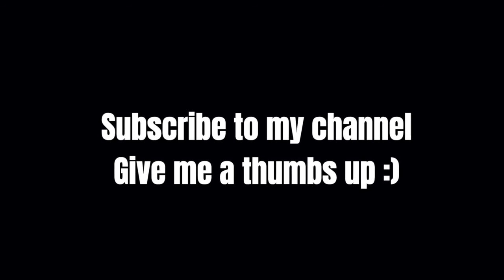Skillet - Hero (GUITAR COVER) PRS Custom24 AXE-FX3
・PRS Custom24 10top 2014
・Fractal Audio Systems AXE-FXiii

Totemo Hetakuso desu .